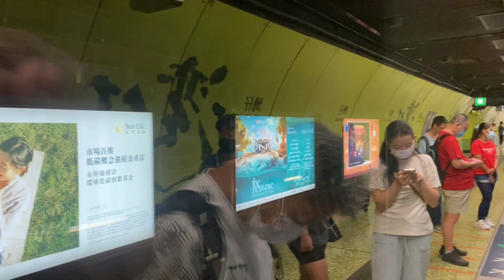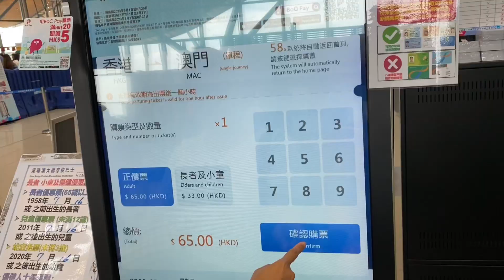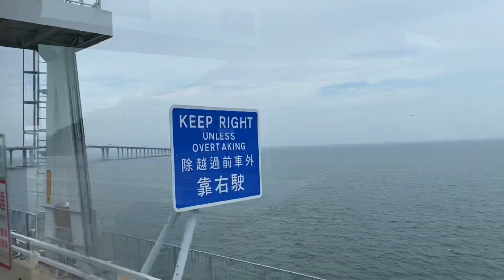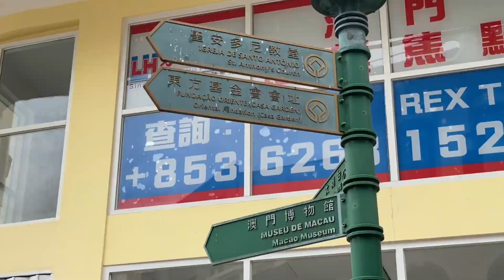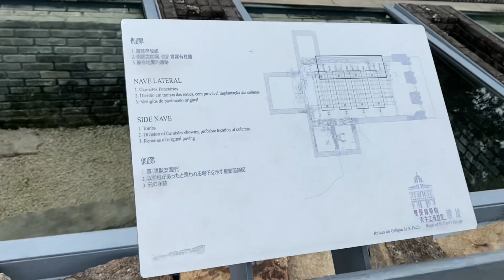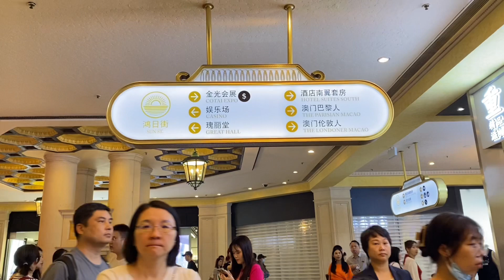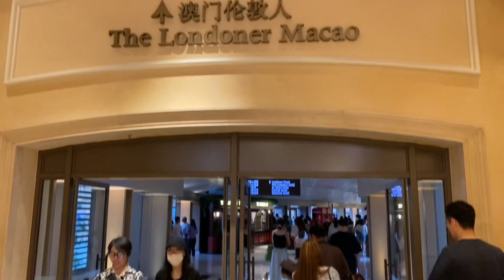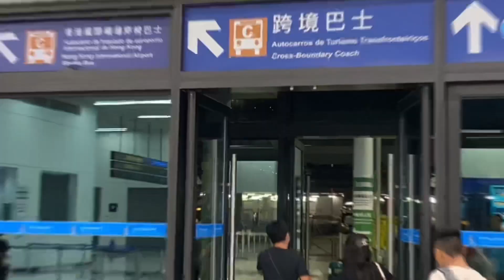Day 6 in Hong Kong | A Day in Macau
Macau is an autonomous region on the south coast of China, across the Pearl River Delta from Hong Kong. A Portuguese territory until 1999, it reflects a mix of cultural influences. Its giant casinos and malls on the Cotai Strip, which joins the islands of Taipa and Coloane, have earned it the nickname, "Las Vegas of Asia." One of its more striking landmarks is the tall Macau Tower, with sweeping city views.